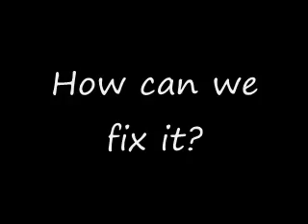Economy Interview Project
Interview project for GeoSci 360 UMass Amherst